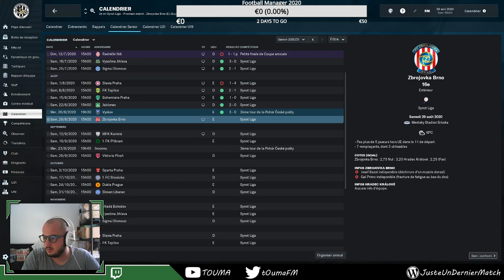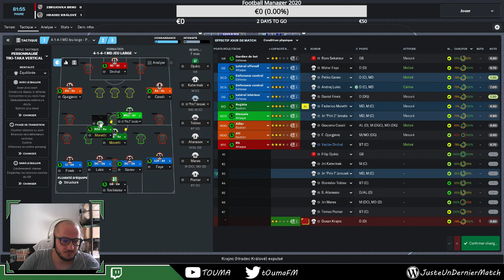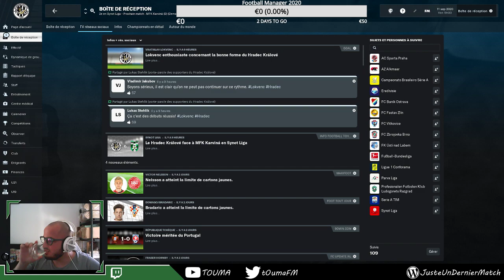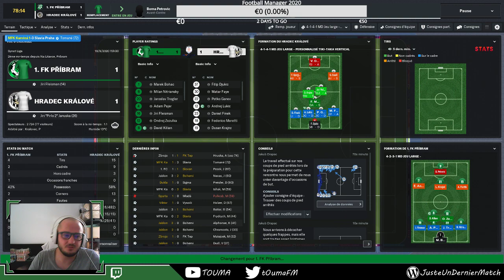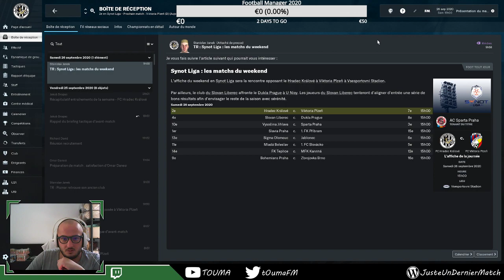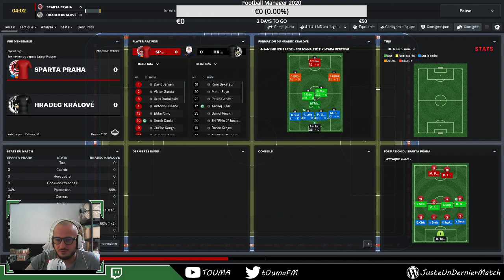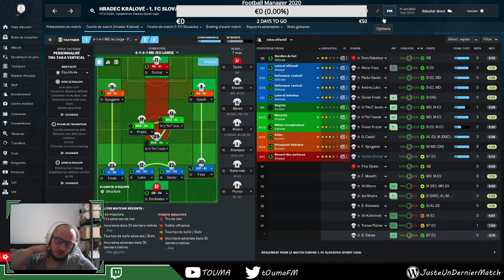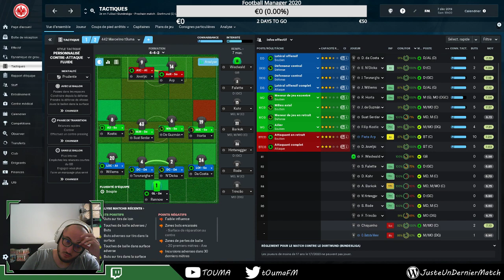Regista Manager - S3 E1